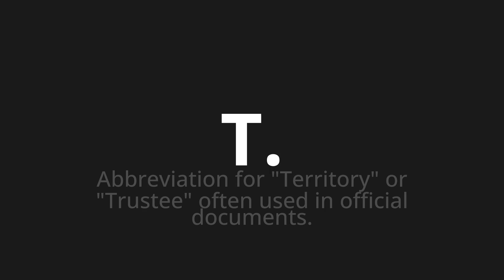How to pronounce T.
Master the Pronunciation of 'T. Which Means T.' - which means : Abbreviation for "Territory" OR "Trustee" Often Used in Official Documents. 📝 with @PizzaPronunciation 🎓🗣️ - [Your Guide to Italian]

Learn to pronounce 'T.' perfectly in Italian with our easy and engaging tutorial by @PizzaPronunciation! 📖📽️ In this comprehensive video, we provide you with native speaker examples 🗣️👂 and phonetic breakdowns 🎵 to ensure you get the pronunciation just right.

How to say T. in Italian